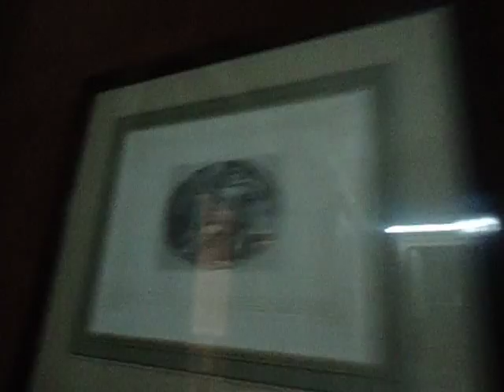Hi Lisbon सुन्दर कलात्मक भवन भित्र सुन्दर आकृतिहरुको दृश्यहरु लिस्बोनपोर्तुगल २०११ ओक्टुबर@जलद